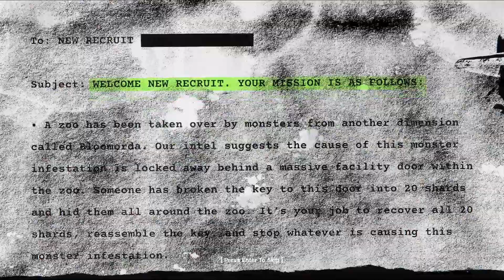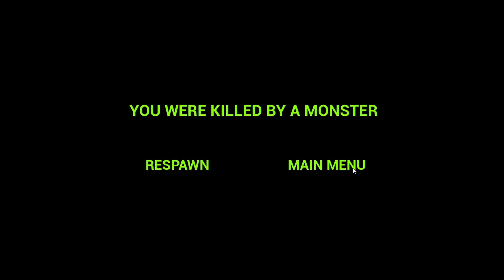I EXPLORED SCARY ZOO | ZOONOMALY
Just A Tiny Request From Me 😄!

Help Me And Guide Me

As Always Tata Bye Bye And Dhanye Waad 😌🙏

-- Game Description --
Game : Zoonomaly
Game Link :

Intro/Outro
LAKEY INSPIRED - Arcade